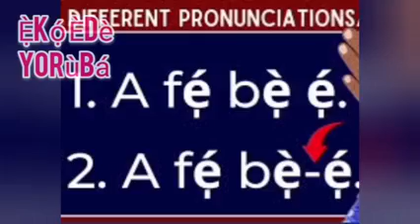Disgraced :Yoruba Nation Agitators Vs Ooni Of Ife & Prof Banji Akintoye's Instructions